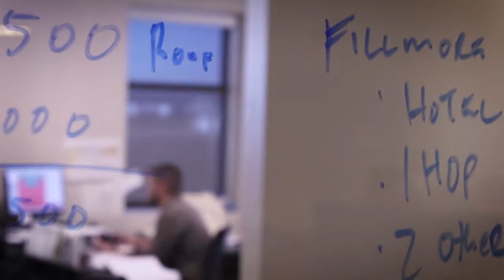Does ProContractor Really Integrate Estimating, Project Management and Accounting?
Interested in learning more about ProContractor?

Chris Elder talks about his experience using Viewpoint’s software for integration between estimating, project management and accounting.

"Chris Elder, Vice President, Elder Construction. We've been on ProContractor for a little over four months now. Up and running full speed, both on the estimating project management and accounting side of the program. When we started our search, we had mapped out 14 software programs, which was a lot. We quickly narrowed it down, based on our needs, what we were looking for, to about three. The decision to go with Viewpoint was the integration between modules. The estimating, the accounting, and the project management. ProContractor made it reasonable for a mid-sized general contractor to get involved and be a part of Viewpoint, which has got a great reputation. The mobile app is a huge part of the technology platform now, especially with our field staff, so finding a company that was willing to spend money and time going beyond just an accounting module.

Tom Moon, who we worked with closely on the front end, did an excellent job of taking the time to set up demos, both on the estimating, the accounting, PM side, and he was just very patient and very thorough. First, he understood our needs, and then helping to get the answers to questions we had. He brought his laptop out. He came out with one of the consultants, and we huddled around this conference room with a day, and I pulled in estimators and PMs, and we had it on the big screen, and we just walked through it. And he had a demo company set up with our logo on it, and we just played for a day in the software, which gave us that realtime feel. We could touch and feel the program. We could see, visually, how it interacted, and that was huge for us. That really helped set our minds on Viewpoint in the ProContractor module."